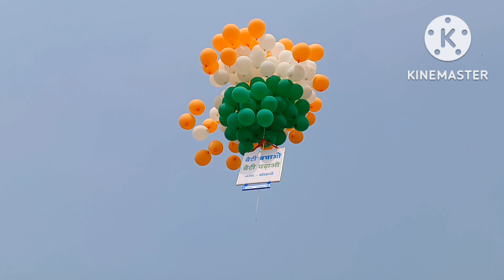कौशाम्बी जनपद स्तरीय कीड़ा प्रतियोगिता 2022